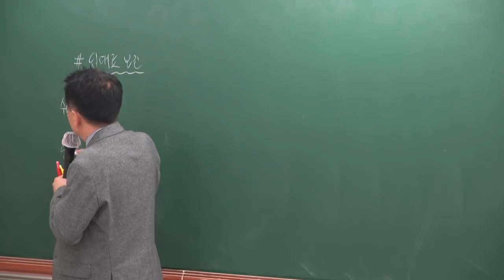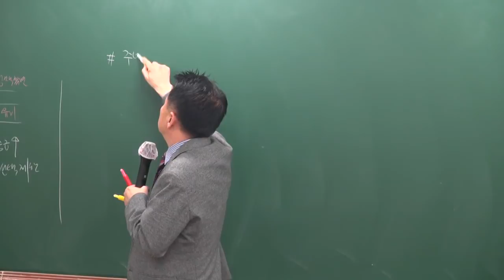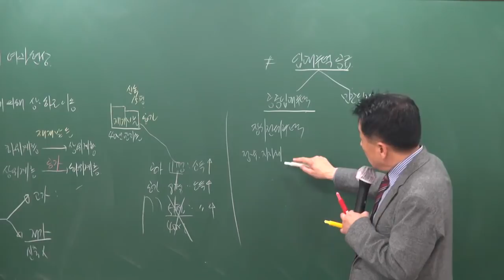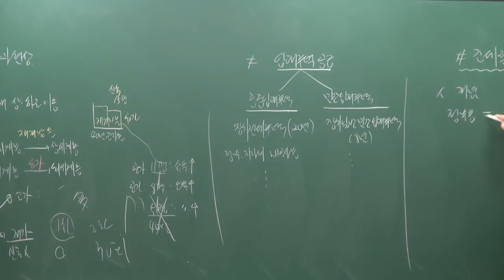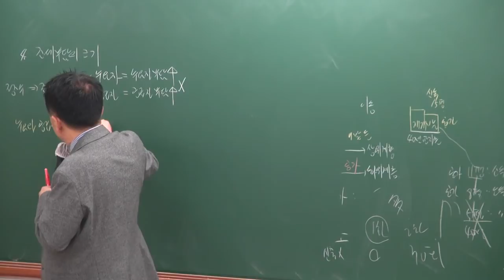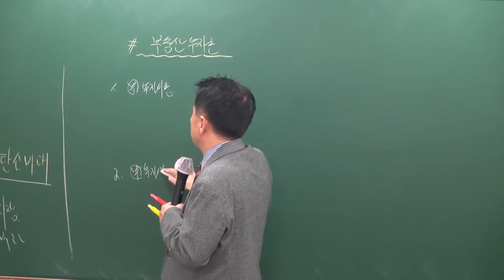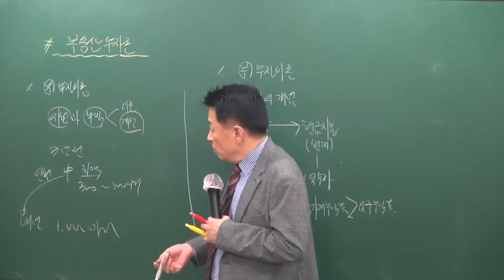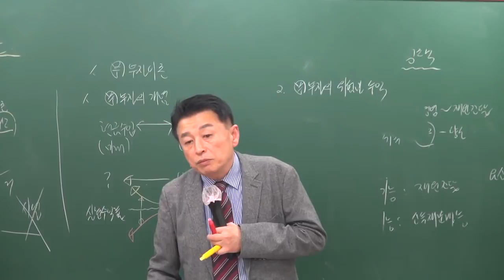[공전무] 2019년 공인중개사 부동산학개론 기초이론 12-11